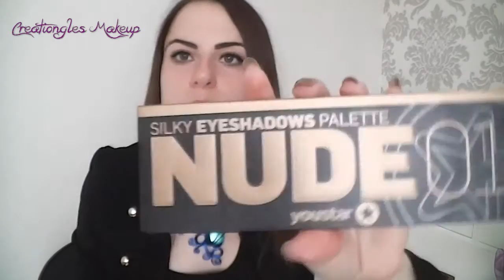Naked 1,2,3 bon plan....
Coucou les filles aujourd'hui vidéo sur mes palettes naked ou peut être mes copies de la palette naked.. mais pour le prix franchement des fards qui tiennent hyper bien hyper pigmentés j'en suis plus que ravi!!

Je vous laisse regarder!

N'hésitez pas à me poser des questions ou à me faire part de vos produits préférez!

Palette naked 2 Ebay

Naked 3 Ebay

si vous n'y avez pas accès c'est que l'ordinateur bloque la connexion, moi personnellement je vais dessus avec mon iPhone comme ça pas de soucis!!

❤ Ce que je porte dans cette vidéo :

- VETEMENTS
Top Anaïs

- MAQUILLAGE
Fards benefit + liner

bénéficiez de -10$ sur votre commande (commande de plus de 40$) ou de -5$ (pour une commande de moins de 40$) avec le code PWH635 !

GROS BISOUS !!